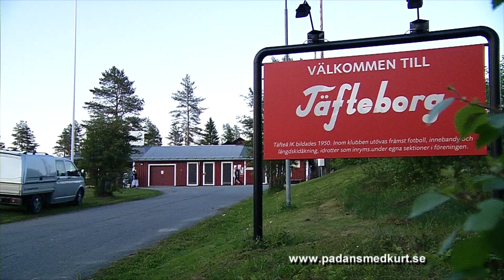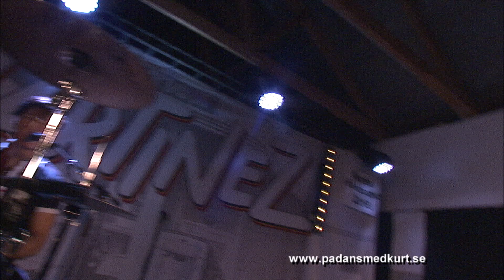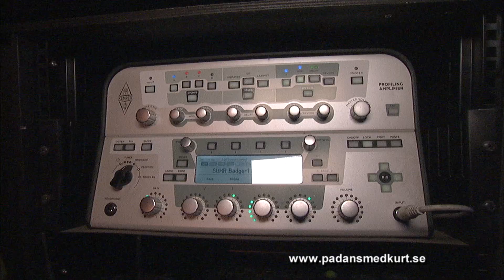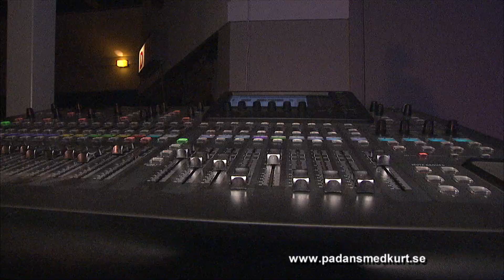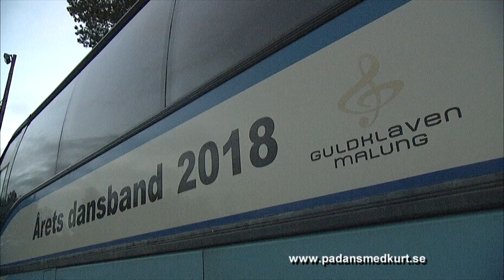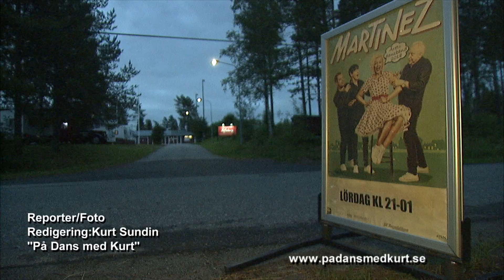2019-0706 Martinez på Täfteå Loge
Förra året vid den här tiden träffade jag Martinez på Täfteå Loge när de vunnit Guldklaven som Årets dansband. I år träffade jag dem då Tommy Bengtsson är nominerad till Årets Musiker.  Mycket att fira även i år. Nästa år firar Martinez 40 år som dansband. Fler dansvideos finns på min hemsida